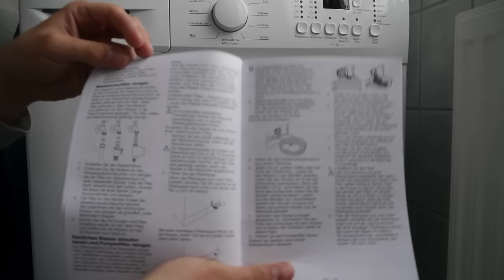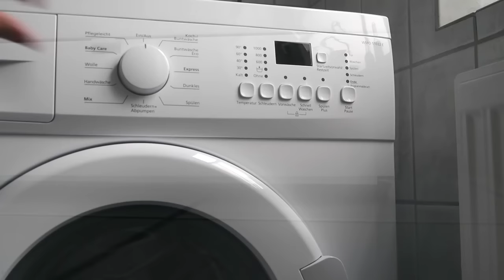Flusensieb richtig reinigen & Wartung Kinderleicht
Flusensieb richtig reinigen & warten, hier zeig ich euch worauf ich alles achten solltet.

Das kann ich Dir noch empfehlen: